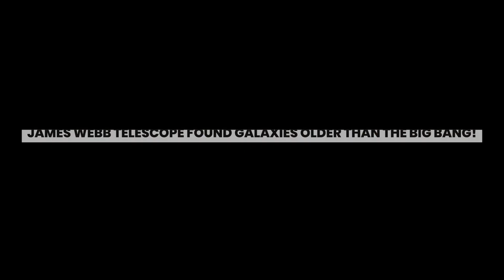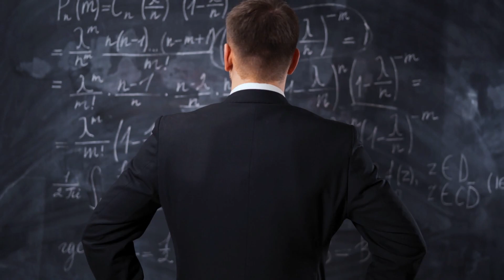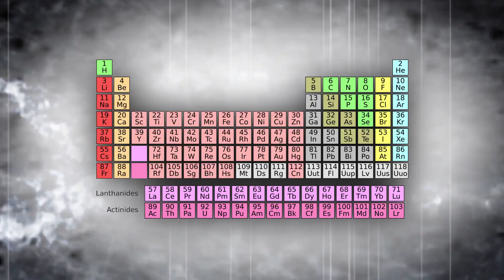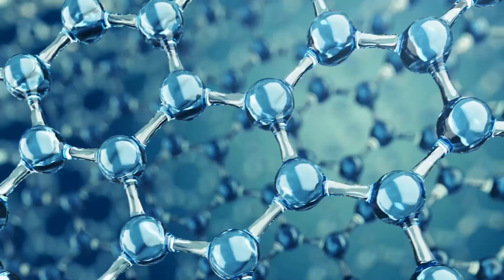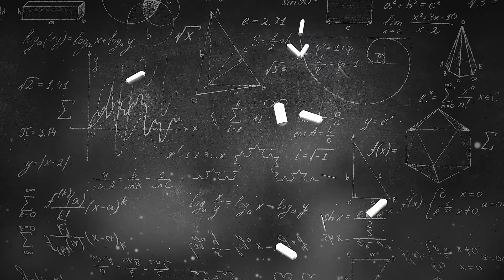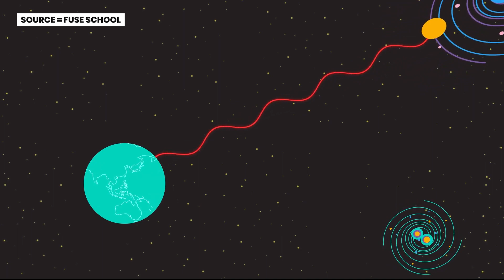James Webb Telescope Found Galaxies Older than the Big Bang?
Since our childhood, we are taught that the universe started with a BOOM! That is the Big Bang. After the blast, everything came into existence including our solar system and galaxy aka the Milky way.

In 1990 Nasa launched the Hubble telescope to observe the universe. This telescope was also supporting the theory of the Big Bang.
In 2021 Nasa launched another telescope that is the James Webb Telescope. According to Nasa, the Hubble telescope is able to get data just for toddler galaxies. But James has the capability to extract information for baby galaxies.

And they are right because the James Webb Telescope provided such images that have shattered all the previous theories. How did one telescope affect the theory of big bang? Let's find out in this video.